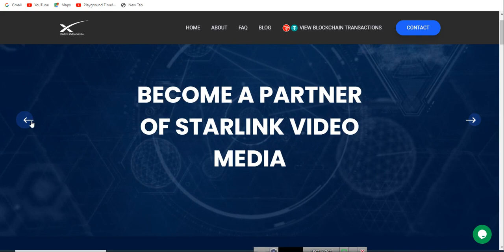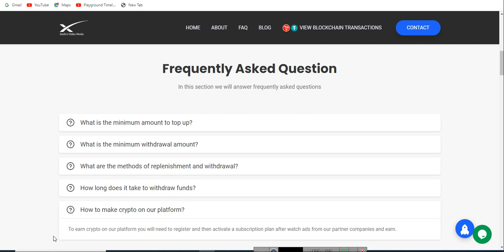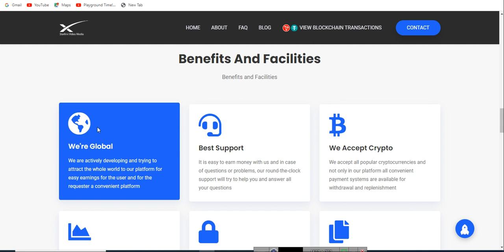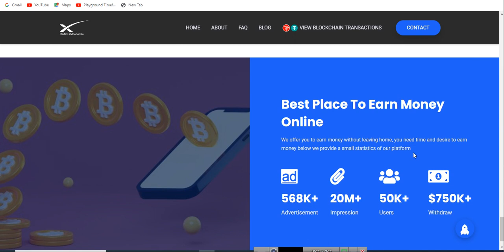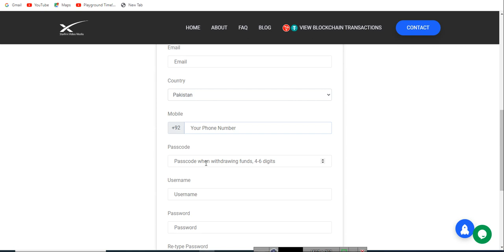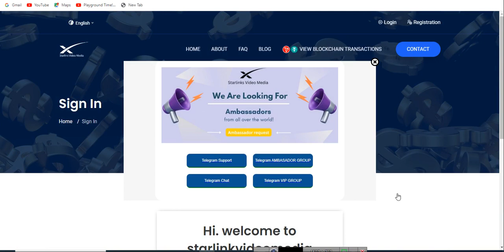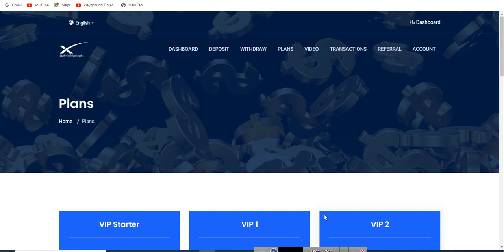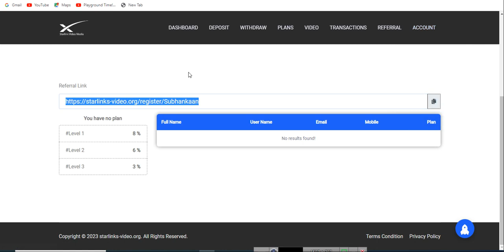Starlinks new best investment project||2023 best project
NFTREVIEWS

freeto play
how to buy
bestcrypto channel
NFT launch
9. ruble mining site 2020
11. online earning website
12. Best Mining
13. exchange site#binance online earning

➡️Channel About: Owner Faisal Tareen
From NFT REVIEWSYoutube Channel. I'm Mahira Founder of the channel. Now On this Channel, I told about real online earning tips and blogs and latest updates about all earnings sites.

📌Note: Above is my only account so please be careful for any scammer who imitate my account .if any one contact you then verify from officail telegram first keep safe and godbless you
кнυ∂α нαfιz
 ℬƳℰ-ℬƳℰ
 ℬƳℰ-ℬƳℰ
 ℬƳℰ-ℬƳℰ